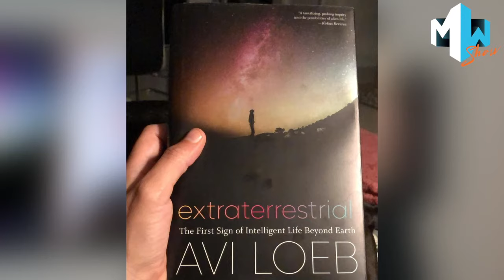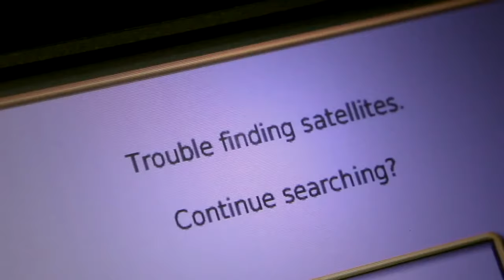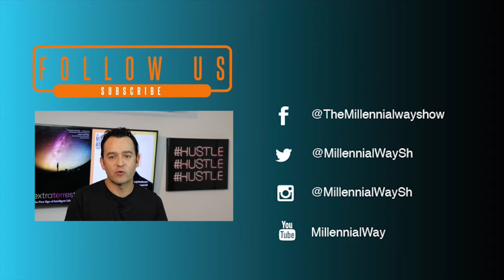Avi Loeb, Harvard Professor- Author:Extraterrestrial.The First Sign of Intelligent Life Beyond Earth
Episode 91! ARE WE ALONE?

Avi Loeb, chair of Harvard’s Department of Astronomy, believes that an alien visited in 2017 — and more are coming.

In his upcoming book, “Extraterrestrial: The First Sign of Intelligent Life Beyond Earth” (Houghton Mifflin Harcourt), out Jan. 26, the professor lays out a compelling case for why an object that recently wandered into our solar system was not just another rock but actually a piece of alien technology.

The object in question traveled toward our solar system from the direction of Vega, a nearby star 25 light-years away, and intercepted our solar system’s orbital plane on Sept. 6, 2017.

On Sept. 9, its trajectory brought it closest to the sun. At the end of September, it blasted at about 58,900 miles per hour past Venus’ orbital distance, and then, on Oct. 7, it shot past Earth’s before “moving swiftly toward the constellation Pegasus and the blackness beyond,” Loeb writes in the book.

The object was first spotted by an observatory in Hawaii containing the Panoramic Survey Telescope and Rapid Response System (Pan-STARRS) — the highest-definition telescope on Earth.

The space object was dubbed ‘Oumuamua (pronounced “oh moo ah moo ah”), which is Hawaiian for — roughly — “scout.”

As space travelers go, it was relatively small at just about 100 yards long, but it was a big deal in the scientific community.